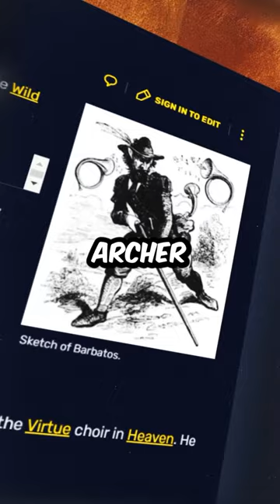Azazel, Amon and Barbatos could be future characters in Hazbin Hotel Season 2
Did you notice this in Hazbin Hotel?

During episode 5 charlie opens her phone to call lucifer. We get to see her contacts list, and many of the names tease mythical figures who could appear as characters in future seasons.

The first is amon.Amon is a Goetic demon. They’re a marquis which means they’re quite powerful, and their main ability is fortune telling. They resemble a chimera, with their body being composed of various different animals.

The second character is azazel. He’s a fallen angel that resembles a goat, with horns and wings. If you’ve ever played the video game called the binding of isaac you’ll be familiar with him, so i hope if we do see azazel he resembles that design.

And third is barbatos who is a duke. Similar to amon, he’s another demon from the lesser key of solomon. He resembles an archer and has numerous abilities, like being able to speak to animals and reveal hidden treasures. You might be familiar with him if you played a game called the cult of the lamb.